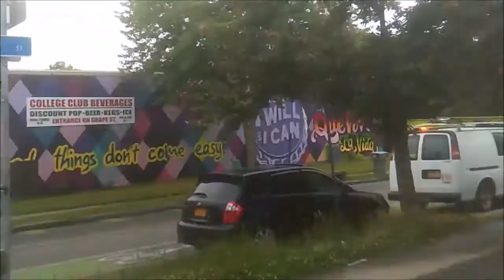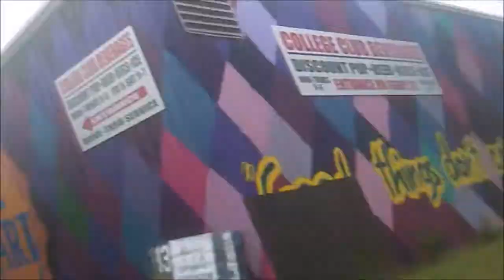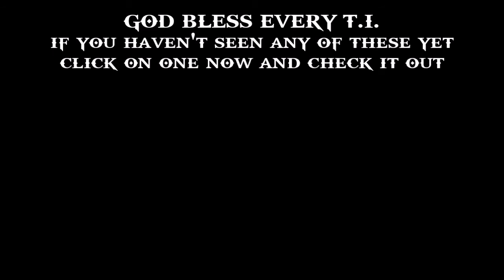IN THE CITY [The Saga Continues]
This week has not been an easy one at all.  It's been another one of those moments where I felt the ground shatter from underneath my feet, & in the blink of an eye I lost everything.  Now I am back on the streets with out a place to call home of my own!  This happens to T.I.'s all over the world & my heart goes to them because I know what you guys go through!  I know the pain that you feel inside.  I carry it with me everyday.  This is not the first time this has happened, but I'm hoping it will be the last!  Making the best out of a bad situation I had to return to the city & I ran into a few of my peoples along the way!  If you are going through anything like this never forget that GOD IS WITH YOU with every step that you take & I'll see you on the Nexx one.